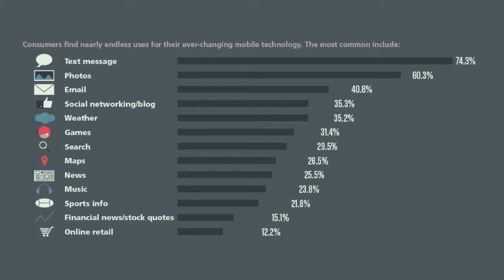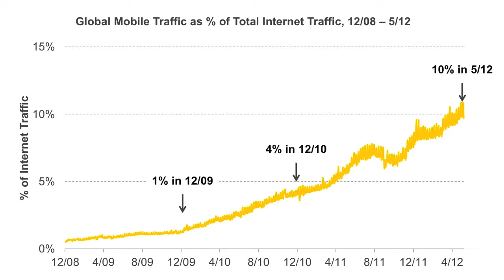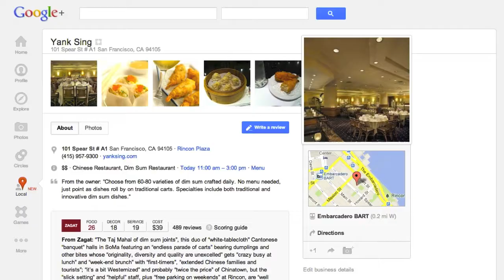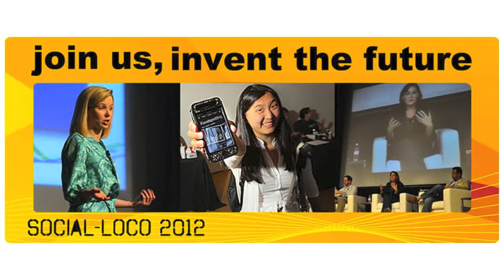Mobile Marketing and Social Savvy Food Trucks - Episode 22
Adam and Cory record part of this episode live at the SOMA StrEat Food Park, including interviews with Adam Lee from Adam's Grub Truck and Carlos Muela, the founder of SOMA StrEat Food Park, as well as discussing the show's upcoming appearance at the Social-Loco conference, weekly syndication on Social Media Explorer, the rise of smartphones and how this has enabled the growth of mobile marketing, social-savvy food trucks, Mary Meeker's presentation on internet trends for 2012, Google merging Places into Google+, the mobile threat that could take down Facebook, LevelUp and how it's redefining customer loyalty programs and the way we pay for things, Hipstamatic's Snap Magazine, the Ben & Jerry's Scoop Truck and how big brands can take advantage of the food truck movement, a look at Sprint's Phone Dream campaign, and more.

- Pocket Money - The Power and Growth of Mobile Marketing
- What Happened To Google Places?
- If Facebook Dies, Its Killer Will Be Born Mobile
- Phone Dream - Behind the Scenes (YouTube)